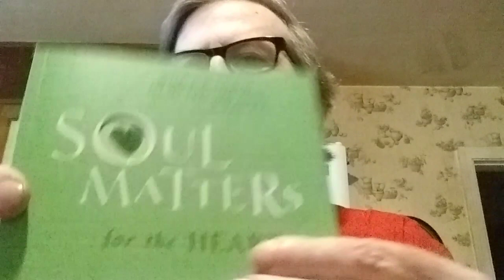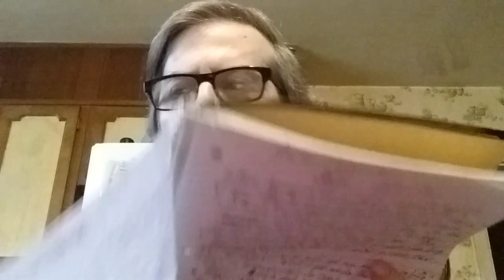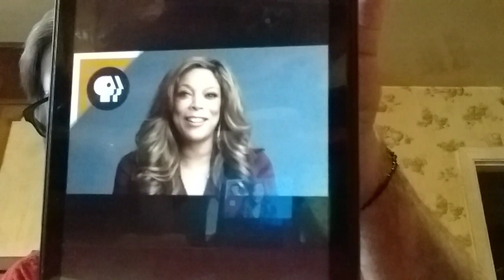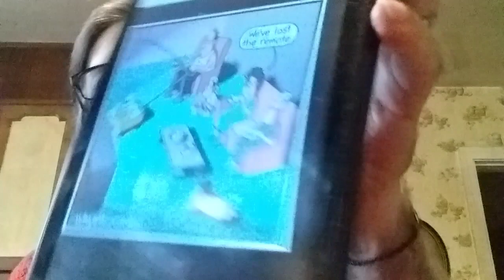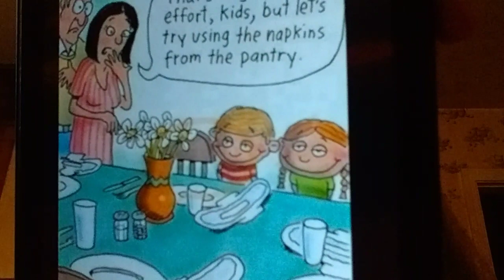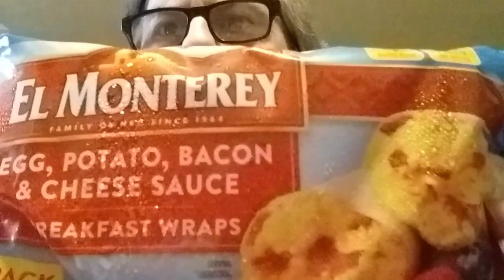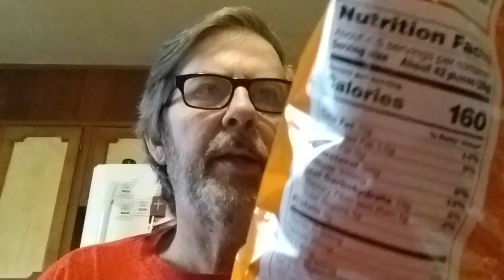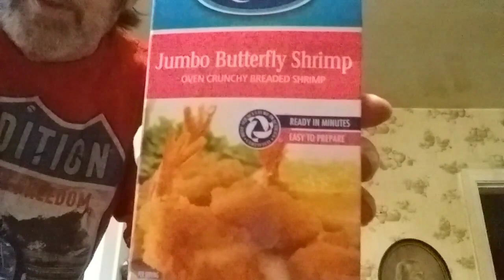Walmart haul! Opening my new shirt! JOKES!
Prayer requests/devotions!"Tablet time!""Who is this?"🥕🍅✔🙏📖💒🏖⛰🎉😎🙄😅😂💥